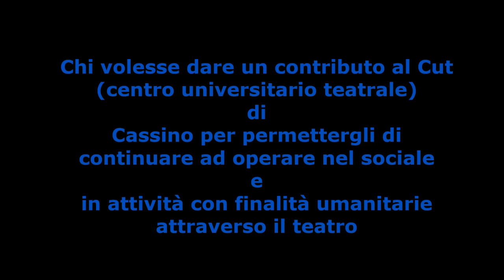Quattro chiacchiere con Giorgio Mennoia del Cut, Centro Universitario Teatrale di Cassino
Giorgio Mennoia del Cut la memoria storica più antica di Cassino ci parla del Teatro tra passato presente e futuro e dell'attivita della sua scuola